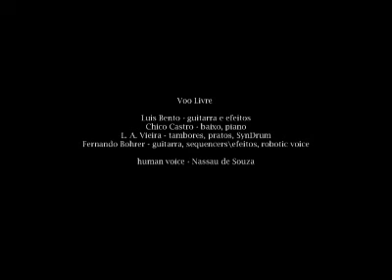3. Voo Livre- Memórias - tempo futuro (Vieira, Castro, Bento e Bohrer)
álbum: Memórias
artista: Voo Livre
selo: pialomusic